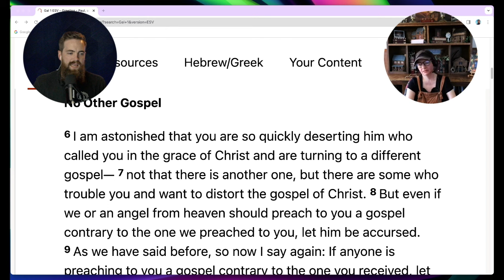Conversations with "Church of Christ" EXILES w/ Lee Anne Ferguson on her book: "Christ Rescued Me!"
Christ Rescued Me! .from the "CoC" Campbellism: Its history and heresies

Church of Christ Exiles
This is a Facebook Group meant for people coming out of the Restoration Movement that are seeking community and help with receiving the Gospel of Grace.

I had an amazing time with Lee Anne! She is very knowledgeable about the Scripture and has a heart of love for those held captive in the legalism of the "Church of Christ" community. We discuss all kinds of topics that she covers in her book!

00:00 - Intro: Christ Rescued Me! ...from the "Church of Christ"
14:08 - Part 1: "If we would judge ourselves we should not be judged"
22:22 - Part 2: "God's Awe-Inspiring Providences and Divine Appointments"
38:15 - Part 3: "Believing a False Gospel Leads to Eternal Damnation"
58:55 - Part 4: "How God Really Saves"
1:11:55 - Part 5: "Compelling Conclusions"